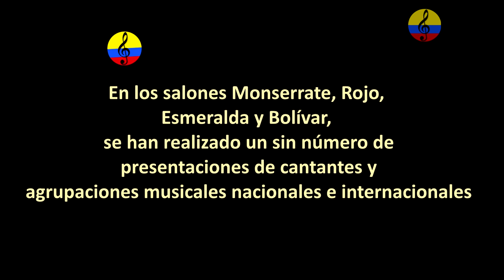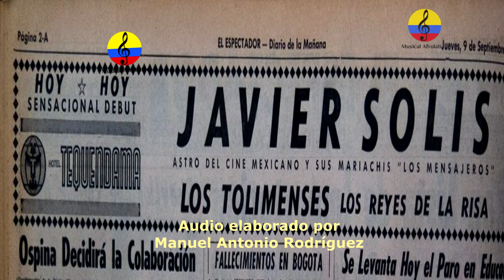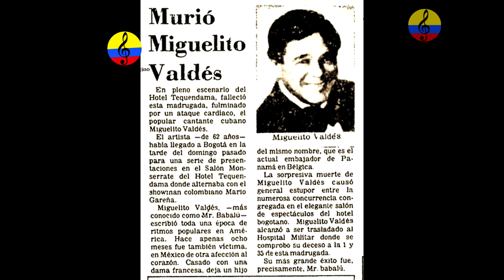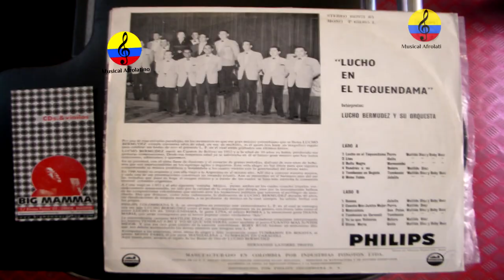Historia resumida de la música tropical en Bogotá, XXIV parte, 2024